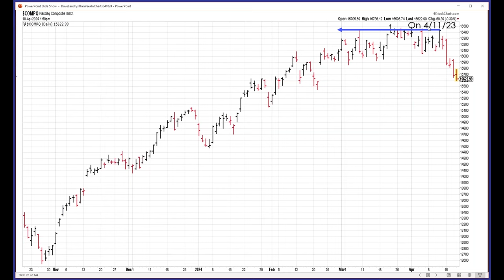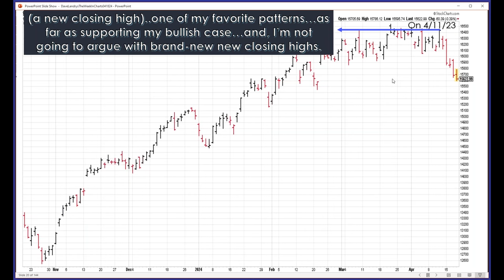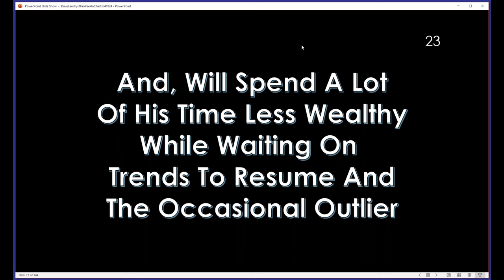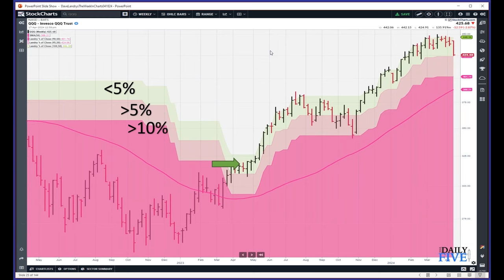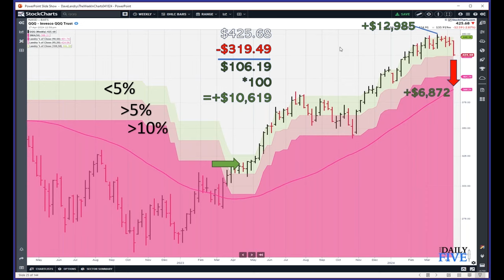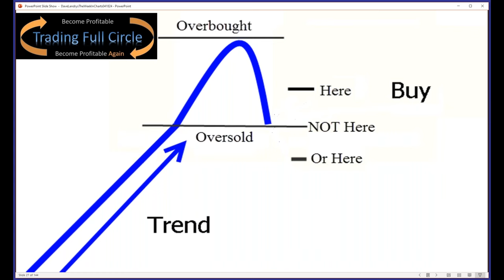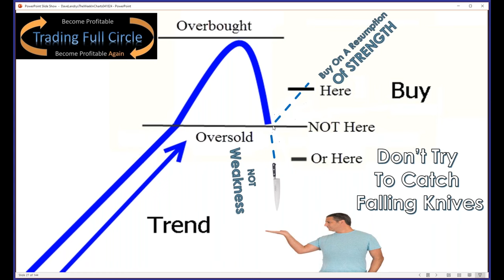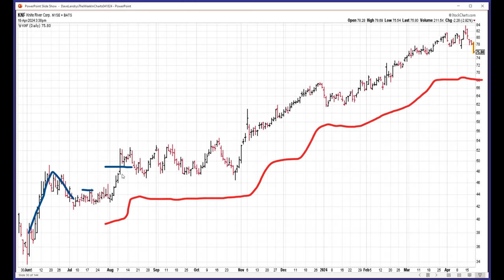What It Means To Be A Trend Following Moron Part 3